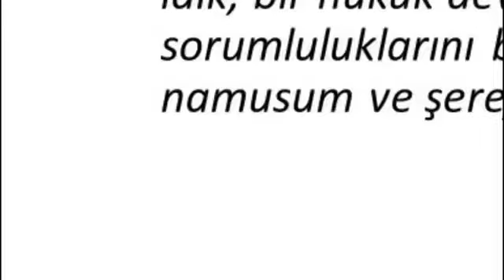Halil konakçı / siz mi İngiliz ajanısınız yoksa biz mi ? Ebu Nuh